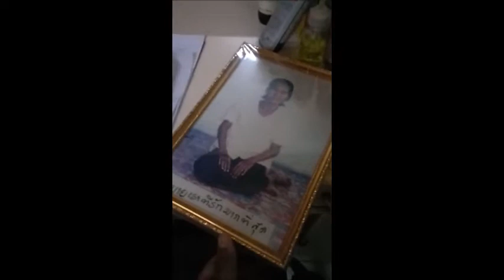อยู่กับแฟน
ขอบคุณผู้รับชมมากครับ